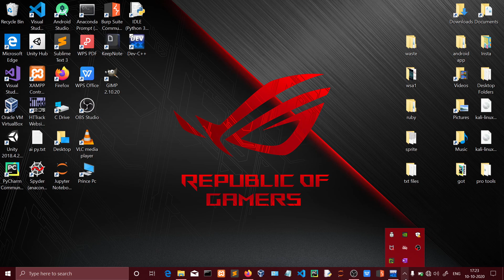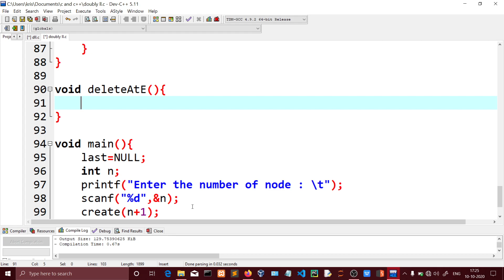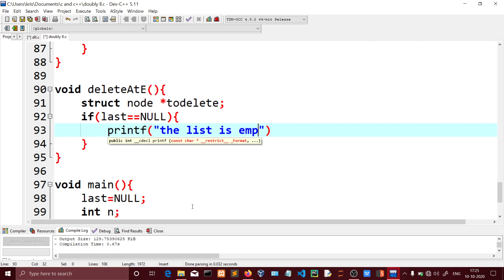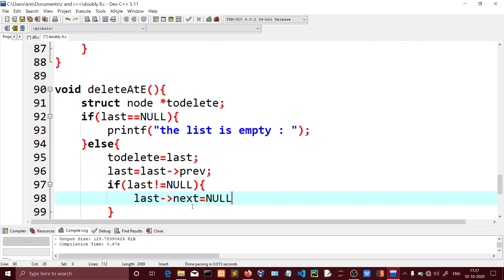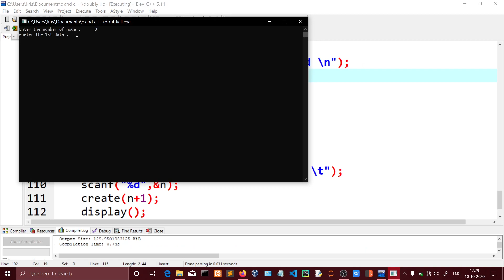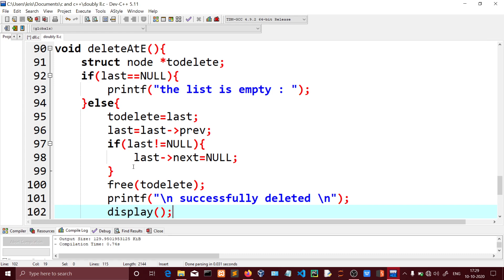How to delete last node in double linked list useing C Program in tamil |deleteAtEnd | Quick Through